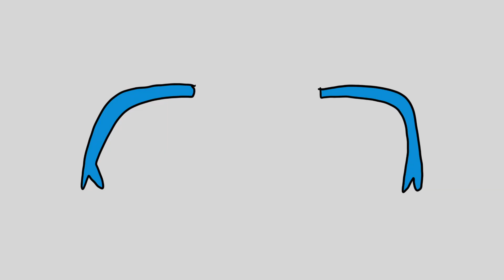3B Meet a Monster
Mr Hughes and the 3B group have created a video introducing their new friend but Mr Hughes is in for a shock!